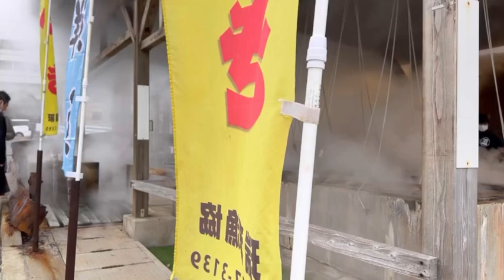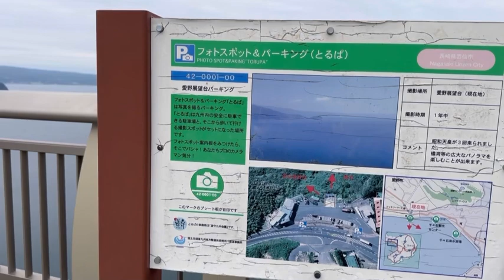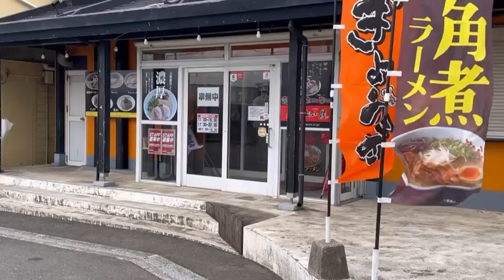MUSIGAYAMA UNZEN SEAFOOD RESTAURANT/ photospot & paking Torupa… nagasaki Unzen City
Eating lunch at MUSIGAYAMA UNZEN SEAFOOD RESTAURANT / PHOTO SPOT & PARKING TORUPA
NAGASAKI UNZEN CITY ( feb 11 2023 )